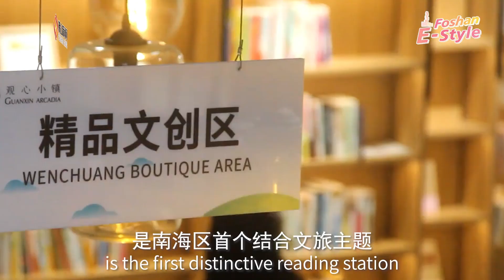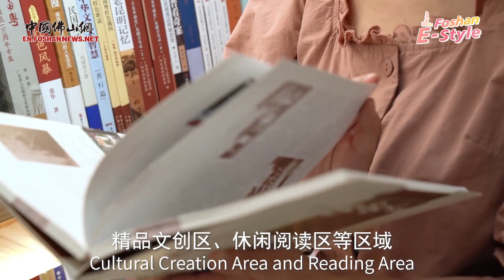Two bookstores in Foshan selected as "The Most Beautiful New Public Cultural Space in Guangdong"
Recently, the nomination of 2022 Most Beautiful New Public Cultural Space in Guangdong Province was out for public application. There are over 20 places selected. The Reading Space of Shunde Library at Shunde Fisherman's Wharf and the Nanhai Reading Station (Xiqiao · Guanxin Arcadia Reading Station) were nominated.